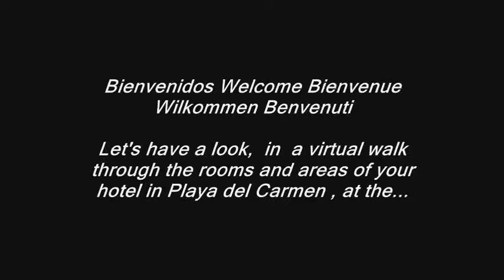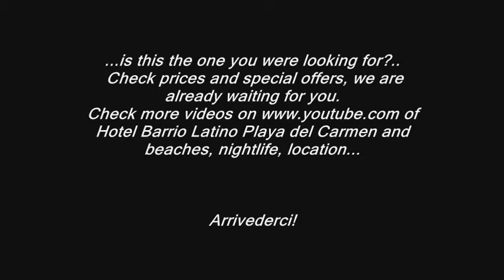Hotel Barrio Latino - Playa del Carmen - Caribbean Room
Cozy and romantic old style Playa room, with modern thrills, Thatched roof, A/c, celling fan, in room safe, private bathroom and small terrace with hammock.
All areas 24/7 free Wifi internet, free calls to Usa, Canada and Europe, plus complimentary continental breakfast, included at a very reasonable price.